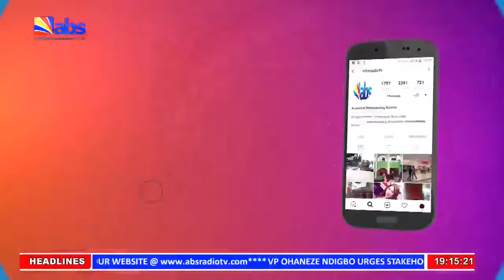ABS TV Akuko Uwa 7pm 18th September 2022